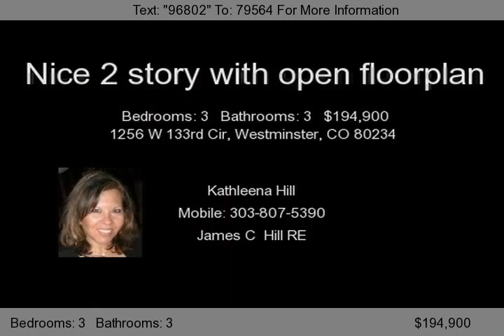1256 W 133rd Cir, Westminster, CO 80234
Open, clean 2 story with basement. New roof, new carpet, newer paint. Large backyard. No HOA's to deal with. Owner can make a quick decision. Ready to move into. NOT A SHORT SALE, NOT BANK OWNED.